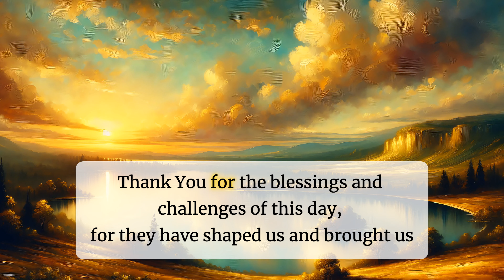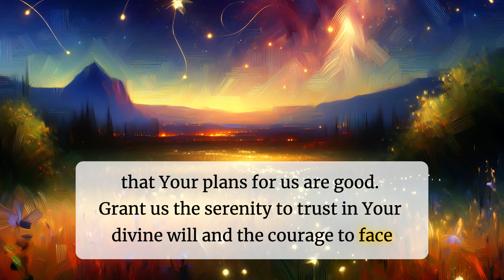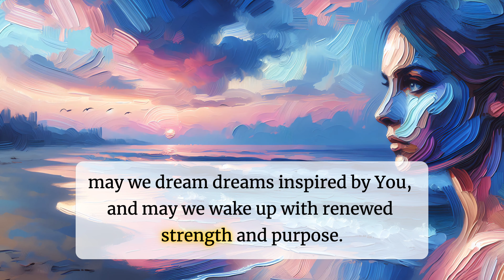Join Us in a Night Prayer Before Sleep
This is the prayer "Join Us in a Night Prayer Before Sleep"

Heavenly Father, as the day draws to a close, we come before You with hearts full of gratitude. Thank You for the blessings and challenges of this day, for they have shaped us and brought us closer to You. We acknowledge Your presence in every moment, and we seek Your peace as we prepare to rest.

 Lord, we ask for Your forgiveness for any wrongs we have committed today, knowingly or unknowingly. Cleanse our hearts and minds, and help us to forgive those who have wronged us.  May we sleep with a clear conscience and wake up refreshed, ready to serve You anew.

 Father, we lift up our worries and anxieties to You. We know that You are in control and that Your plans for us are good. Grant us the serenity to trust in Your divine will and the courage to face tomorrow with faith and hope.

 As we lay down to sleep, we pray for Your protection over us and our loved ones. Surround our homes with Your angels and keep us safe from harm. May Your presence be a shield around us, guarding us through the night.

 Lord, we also remember those who are struggling tonight—those who are sick, lonely, or in distress. Comfort them with Your love and grant them the peace that surpasses all understanding. Use us as instruments of Your grace to reach out to those in need.

 We thank You for the gift of rest and the promise of a new day. As we close our eyes, may we dream dreams inspired by You, and may we wake up with renewed strength and purpose.

This night prayer serves as a spiritual anchor, helping individuals to reflect on their day, seek forgiveness, and find peace before they sleep. By acknowledging God's presence and expressing gratitude, believers can end their day on a positive note, fostering a sense of calm and trust in God's plan. The prayer also emphasizes the importance of forgiveness, both seeking it from God and extending it to others, which can lead to a more peaceful and restful sleep. Additionally, by lifting up worries and anxieties to God, individuals can release their burdens and experience a sense of relief, knowing that they are not alone in their struggles. The prayer also includes a petition for protection, which can provide comfort and a sense of security, especially for those who may feel vulnerable at night. Remembering others in prayer, particularly those who are suffering, encourages a sense of community and compassion, reminding believers of their role in God's greater plan. Overall, this night prayer can enhance one's spiritual life by fostering a deeper connection with God, promoting inner peace, and encouraging a compassionate outlook towards others.